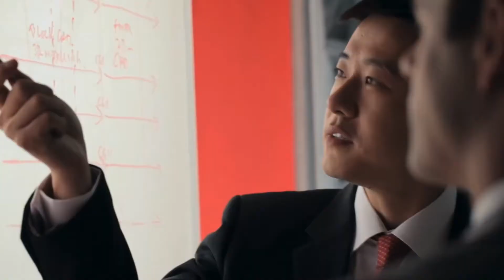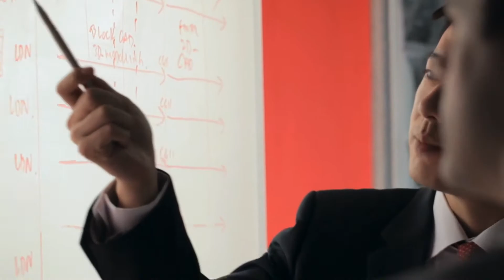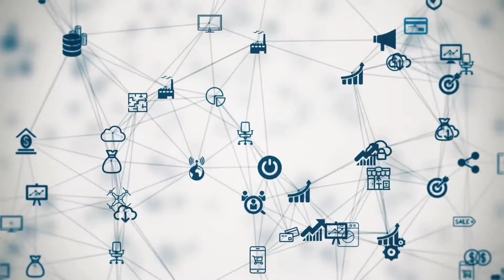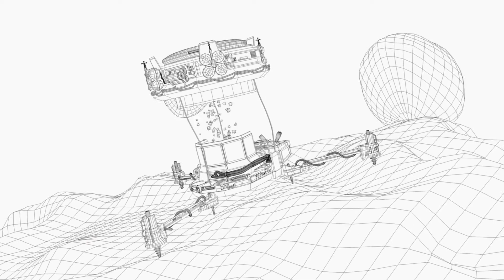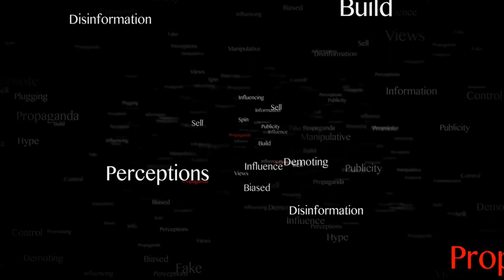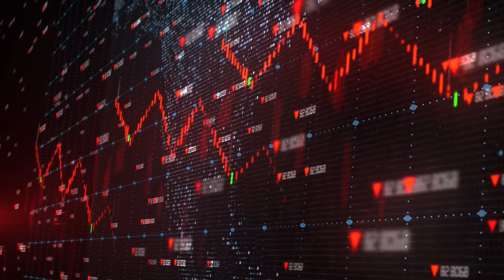The New Space Race: USA vs China vs Russia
Hello guys! Welcome back to your favorite YouTube channel Tech Unity!
   The new Space Race!!! Unknown to many of us their is a colossal tussle for supremacy among the stars. Glance into the skies and their you will discover humanities massive geopolitical superpowers battling one another for control!